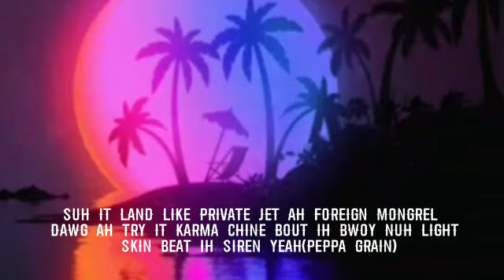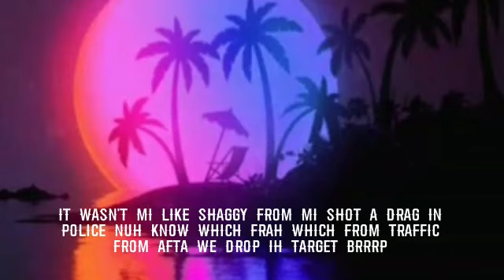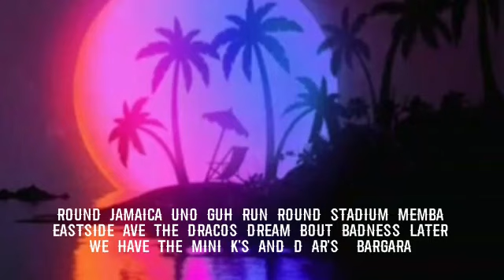Skillibeng - Peppa Grain ( Lyrics)